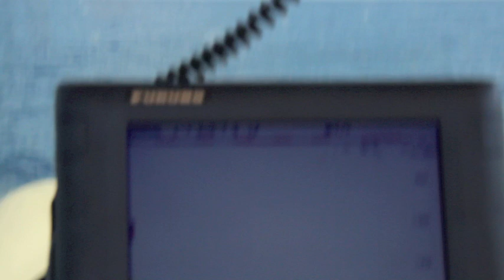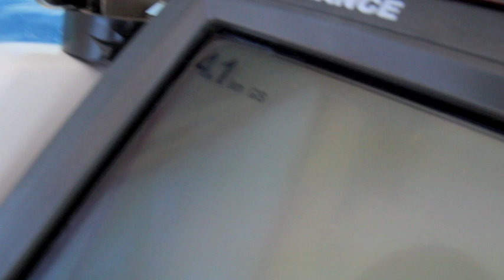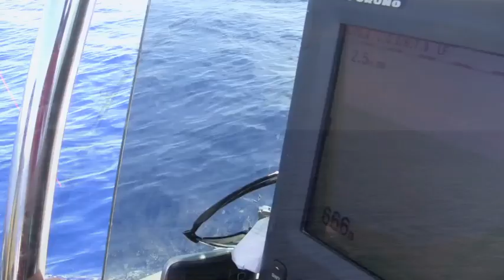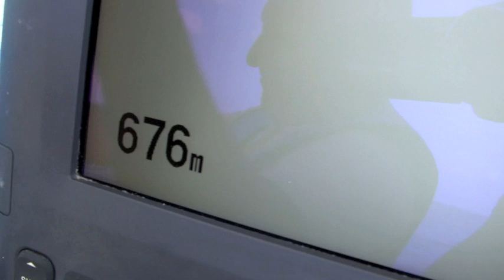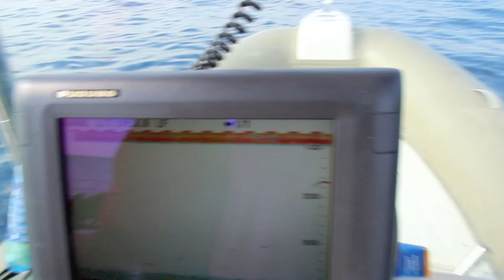Tonno stimato 300 kg ...5 ore di combattimento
Charter di pesca in Calabria